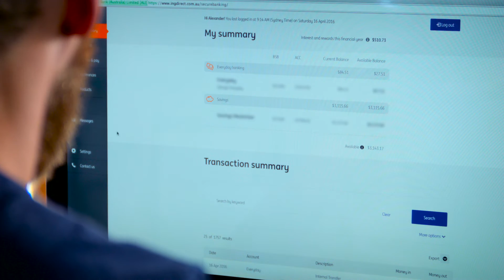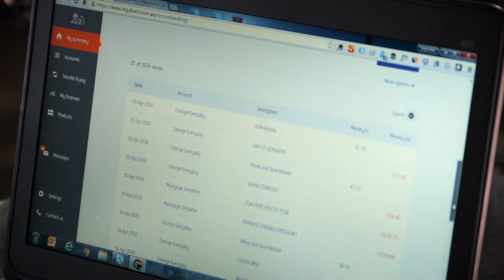The big unveil... - what real customers thought of our new online banking